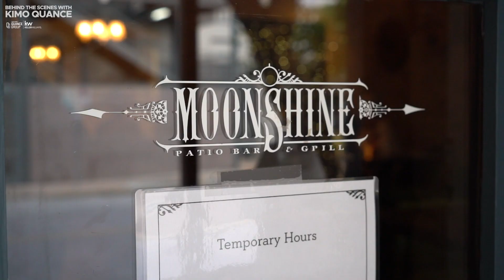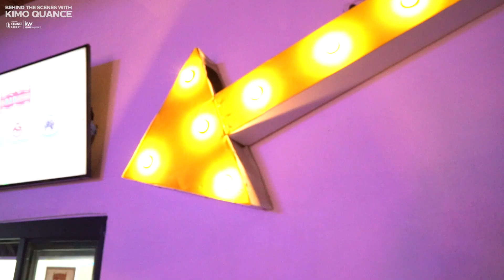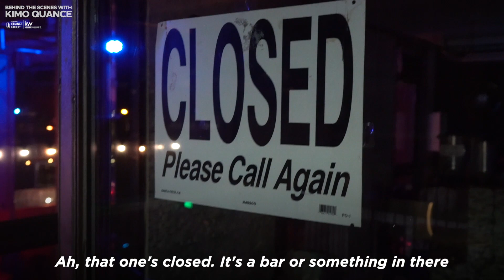KIMO TAKES TEXAS: PART 2 (Episode 17 of BEHIND-THE-SCENES)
Join us for Part 2 of Kimo Takes Texas! Meet the members of the Lion's Den from all over the country and take a trip down Rainey Street with Kimo!

😁Kimo Quance | The Kimo Quance Group | Realtor
🏘Keller Williams Realty San Diego, CA
📺As Seen On HGTV's House Hunters (3X)
⚓️CG Veteran | Amazon Best Selling Author
Twitter 🐦@YourHouseGuy
DRE #01927385